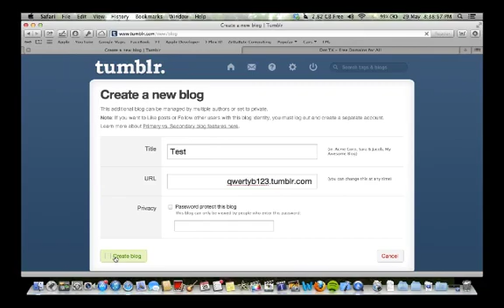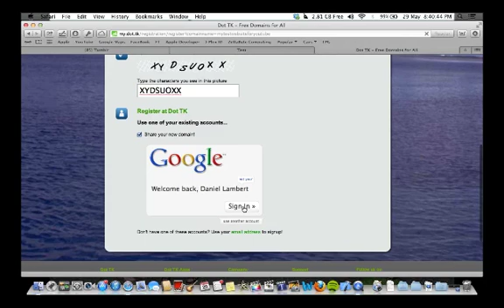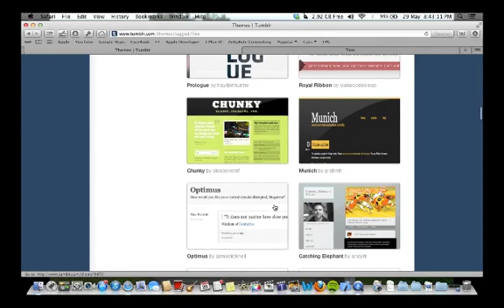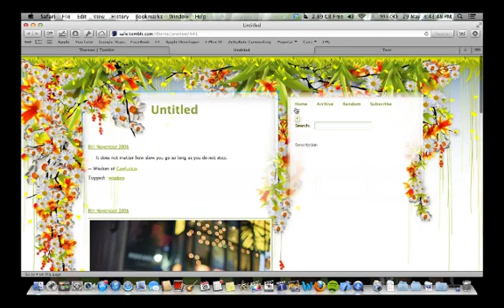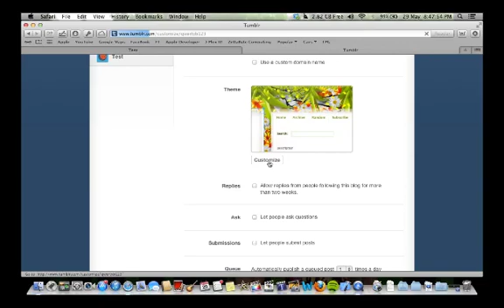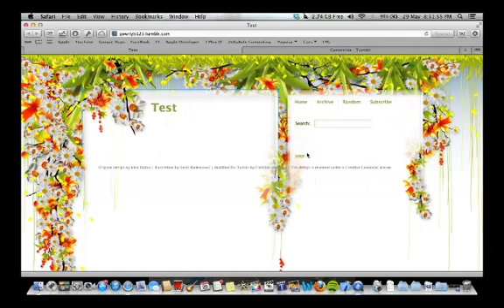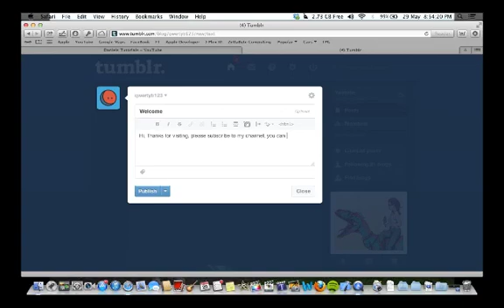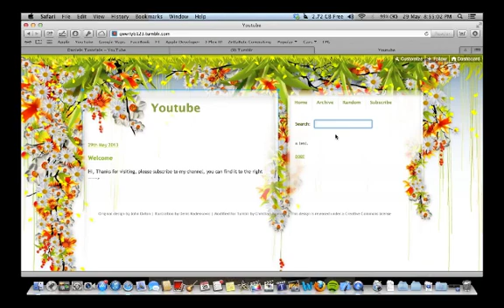How to make a website using Tumblr -the basics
A basic guide on how to get a theme for tumblr to make a good looking website.
Includes how to get a free .tk domain.